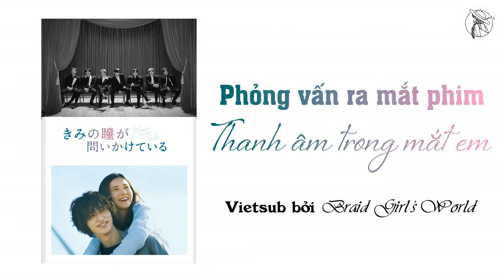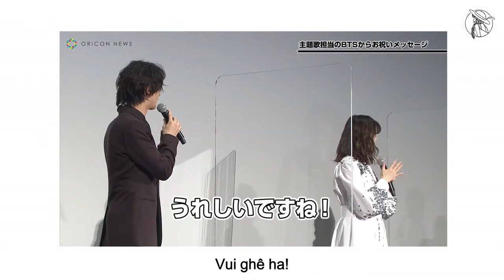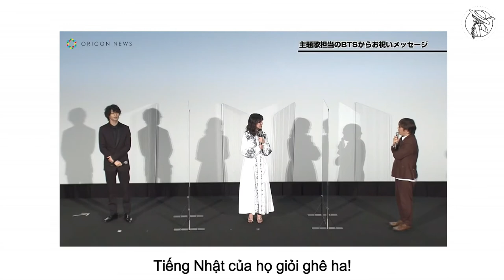【VIETSUB/ENGSUB】Phim Thanh Âm Trong Mắt Em - PHỎNG VẤN RA MẮT PHIM | Braid Girl's World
Những lời chia sẻ của các diễn viên trong phim Thanh Âm Trong Mắt Em (Kimi no Me ga Toikaketeiru・君の瞳が問いかけている). Không chỉ có thế, nhân ngày công chiếu đầu tiên của phim , nhóm nhạc nổi tiếng thế giới BTS đã gửi lời chúc mừng đến bộ phim. Chúc các bạn xem vui vẻ! (^_^)

Ghé xem thêm bài viết liên quan tại Facebook mình nhé!

❉LƯU Ý: Trong đoạn clip của BTS, tên Jungkook bị ghi nhầm là ở bản gốc, không phải mình thêm vào. Bên Oricon News (video gốc) cũng đã nhận viết sai và có sửa lại ở phần miêu tả.
Nếu có chia sẻ, vui lòng kèm link của video này nhé! :)

❉THÔNG TIN PHIM:
Tên: Thanh Âm Trong Mắt Em (Kimi no Me ga Toikaketeiru・君の瞳が問いかけている)
Đạo diễn: Miki Takahiro
Dàn diễn viên: Yokohama Ryusei (Shinozaki Rui), Yoshitaka Yoriko (Kashiwagi Akari), Machida  Keita (Sakuma Kyosuke), Fubuki Jun, Hannya, Mori Kanna, Nomaguchi Toru, Okada Yoshinori, Okuno Eita, Sakanoue Akane, Tayama Ryosei, Yabe Kyosuke.
Bài hát chủ đề: Your Eyes Tell - BTS

❉THÔNG TIN NGHỆ SĨ:
■ Yokohama Ryusei (Diễn viên)

THE PURPOSE OF THIS VIDEO IS TO SHARE THE CONTENT TO ALL THE  FANS OUTSIDE JAPAN. I CLAIM NO OWNERSHIP OF THE MUSIC VIDEO, MUSIC IMAGES, SONG NOR LYRICS. ONLY THE TRANSLATION IS BELONG TO BRAID GIRL'S WORLD YOUTUBE CHANNEL.
MỤC ĐÍCH CỦA VIDEO NÀY LÀ ĐỂ CHIA SẺ NỘI DUNG VỚI NHỮNG FAN NGOÀI NHẬT BẢN. TÔI KHÔNG SỞ HỮU VIDEO NHẠC, HÌNH ẢNH BÀI HÁT, BÀI HÁT VÀ LỜI BÀI HÁT. CHỈ DUY NHẤT BẢN DỊCH THUỘC VỀ KÊNH YOUTUBE BRAID GIRL'S WORLD.
この動画の目的は、日本国外のすべてのファンにコンテンツをシェアすることです。ミュージックビデオ、ミュージック画像、歌、歌詞はアーティストの本人のものです。翻訳のみがBRAID GIRL'SWORLD YOUTUBE チャンネルのものです。